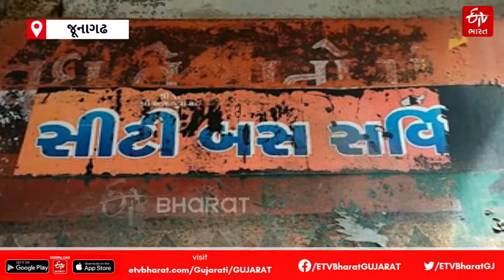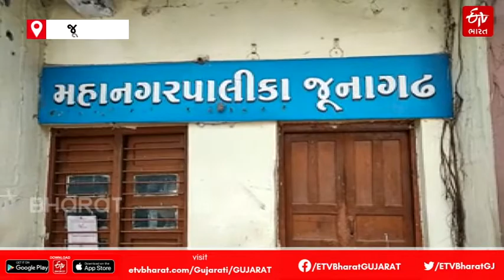છેલ્લા 2 વર્ષથી બંધ Junagadh શહેરની City Bus Service શરૂ કરવા લોકોની માંગ | ETV Bharat Gujara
જૂનાગઢ શહેર (Junagadh City)માં છેલ્લા 2 વર્ષથી સિટી બસ સેવા (City Bus Service) બંધ છે, જેના કારણે લોકોને ભારે મુશ્કેલીનો સામનો કરવો પડી રહ્યો છે. એક તરફ ઇંધણના ભાવ વધવાના કારણે ટ્રાન્સપોર્ટેશન મોંઘું થયું છે, તો બીજી તરફ સિટી બસ પણ બંધ હોવાથી લોકો ત્રાસી ગયા છે. વિરોધ પક્ષના નેતાએ આ મુદ્દે આંદોલનની ચીમકી આપી છે, તો જૂનાગઢના મેયરે (Mayor of Junagadh) એવું આશ્વાસન આપ્યું છે કે આગામી સમયમાં શહેરને 22 સિટી બસો મળશે.